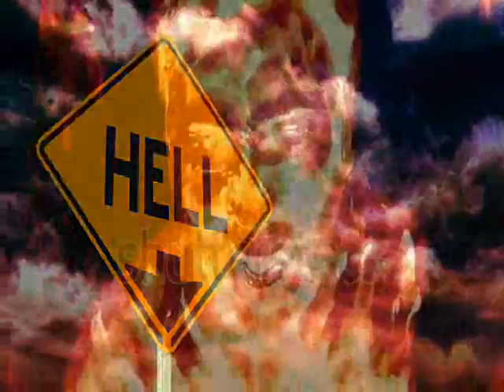Burn MuthaFucka Burn... by BehindThaGroove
Original R&B ChillHouse